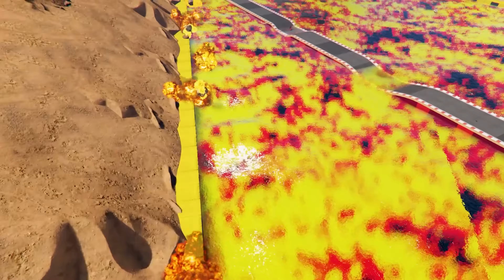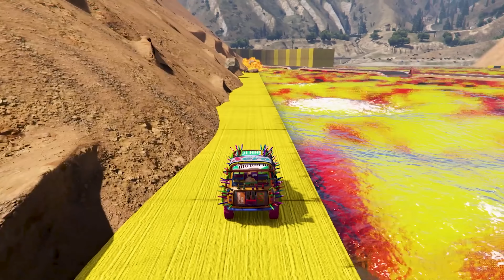Cars vs Lava Cross Roads in GTA 5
Follow for more sad pixels